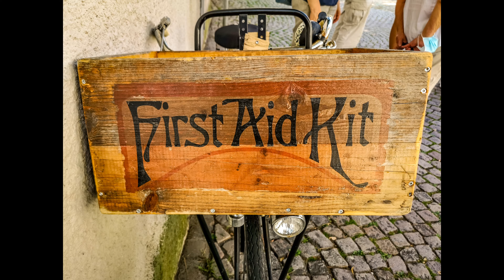City Tour in the Baroque City of Solothurn in Switzerland Impressions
Organized and highly recommended city tour of the baroque city of Solothurn in Switzerland. Without the information of the city guide, all the little details just go through you, you don't see them and therefore you don't know. It's interesting what a relatively small town like Solothurn with 17,000 inhabitants has to tell - the tour always led to laughs and smiles.

The region was already populated in the Middle Stone Age, but seems to have been permanently populated only in Roman times as Salodurum on the route from Aventicum to Vindonissa. By the way, you can see how it was in Aventicum in 7 other videos on my channel.

I would be happy about a comment or like.

If you have any questions about the video or the trip please ask me in the comments, I will answer them.

Special Thanks to Scott Buckley for his awesome music!

Title: The Illusionist

Barock - Stadtführung - Schweiz